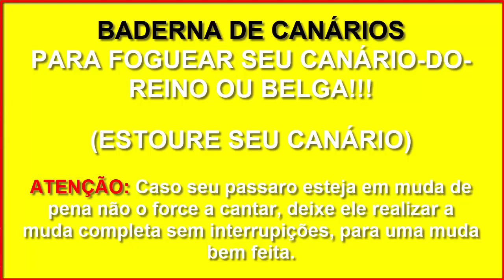Cantos para ESTOURAR seu Canário Do Reino em 10 Minutos - Coleiro Professor Aprendizado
Valeu passarinheiros !!!👏👍😃🐦